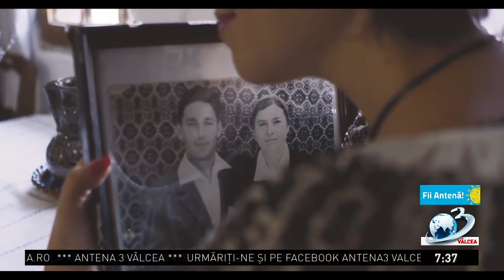Matinalul "Fii Antenă!" - 20 ianuarie 2023. Invitată: Carmen Budulan - artistă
Matinalul "Fii Antenă!" - 20 ianuarie 2023
Prezentatoare: Mădălina Mitu
Invitată: Carmen Budulan - artistă
Emisiunea este difuzată pe postul național Antena 3, în format digital, canalul 208, în rețeaua RCS-RDS, programul local, și difuzată live pe pagina de facebook Antena 3 Valcea!